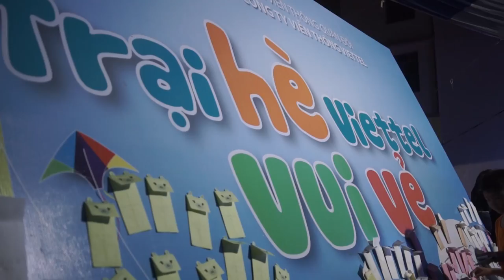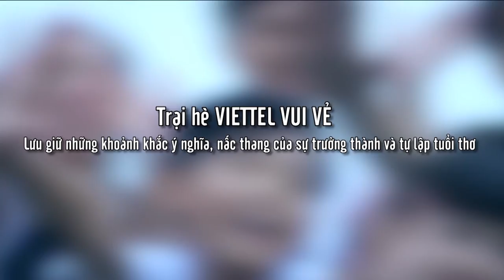Nhật ký Trại hè Viettel vui vẻ - Ngày vui chơi cuối